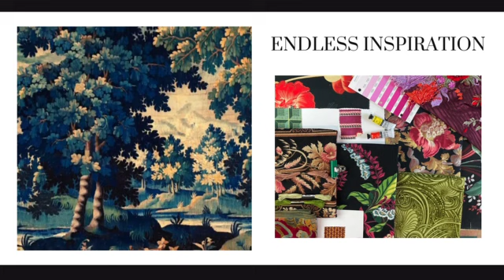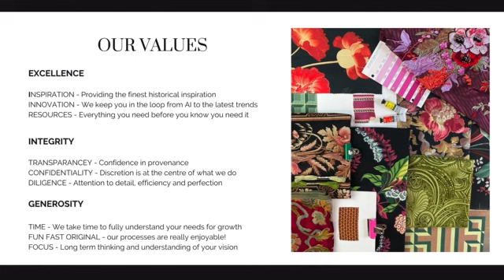Hello from Print Pattern Archive!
A little bit about our design studio and archive and what we do.